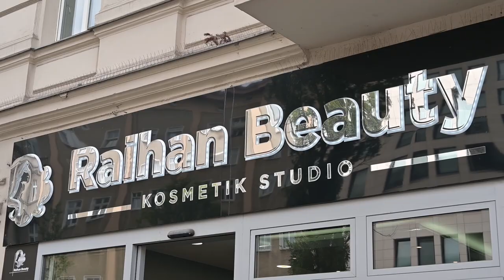SVADBA OL SACO i ADELISA PART 1